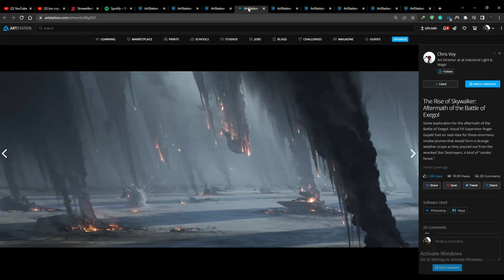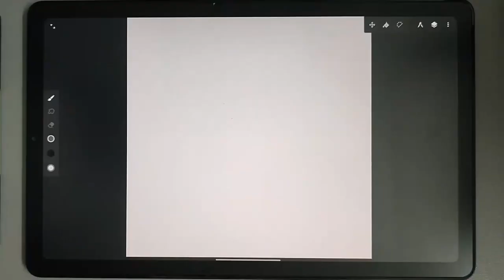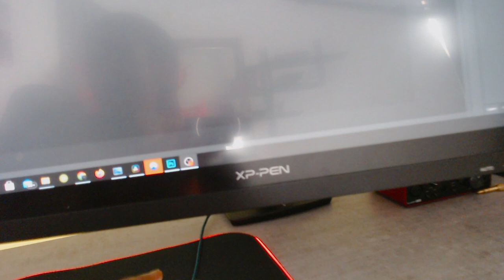Traditional Art vs Digital Art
Traditional vs Digital Art - which is better?
This is one of the art-related questions I've seen asked a lot.
As a traditional artist who transitioned to digital art, I'll be giving you my thoughts and experiences with the two, and also breaking down the pros and cons.
On this channel, I explore different aspects of art, create tutorials on environmental concept art, and creature design, and also give some tips and techniques on digital art in general.